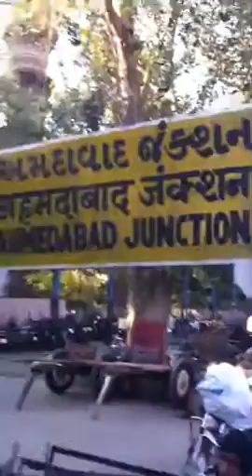Duplicate water bottle